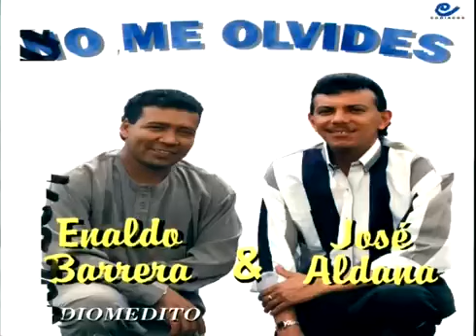Enaldo Barrera Diomedito 2023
Tags.

1-Que Pasa Contigo
2-No Te Vayas
3-Si No Peleamos
4-Preguntarás
5-No Puedo Resignarme
6-Si Se Va, Se Va
7-Si Yo Fuera El Dueño Tuyo
8-Bendita Juventud
9-Despedida de un te quiero
10-Cuéntame
11-Por quererte tanto